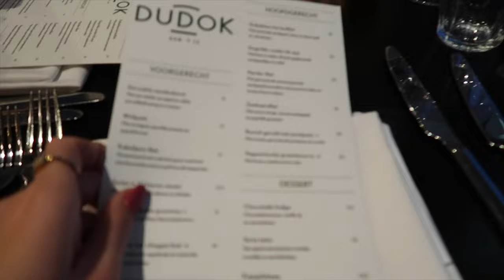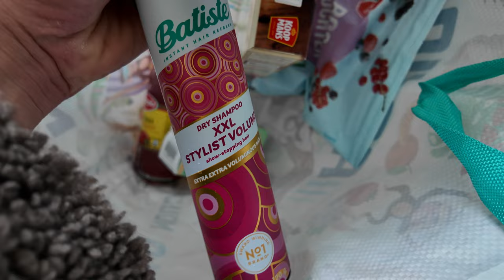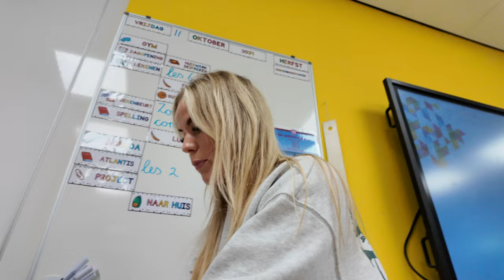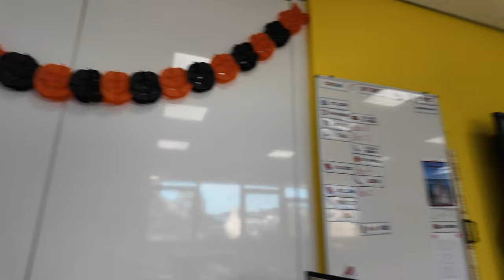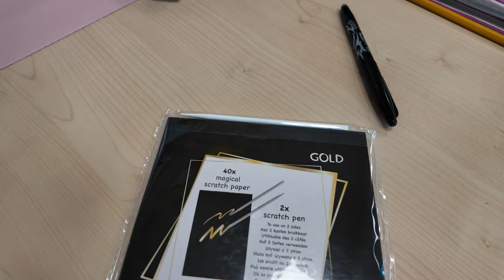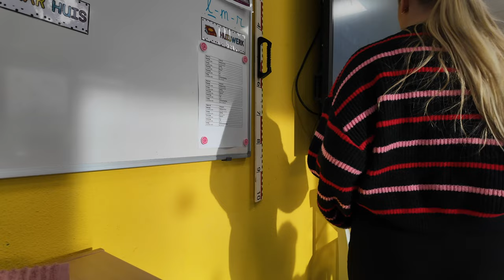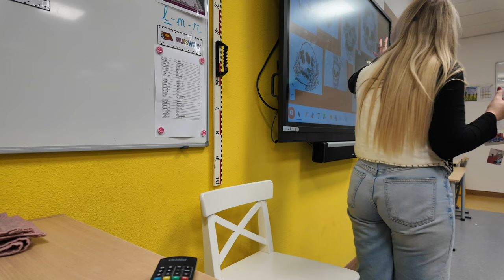Date night ❤️ & knutselen voor Halloween 🎃 | Janette